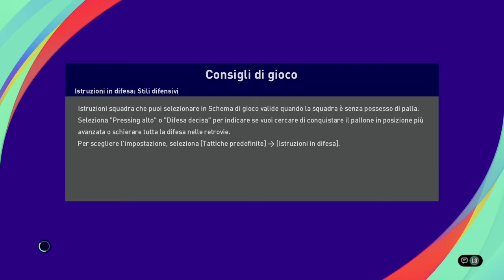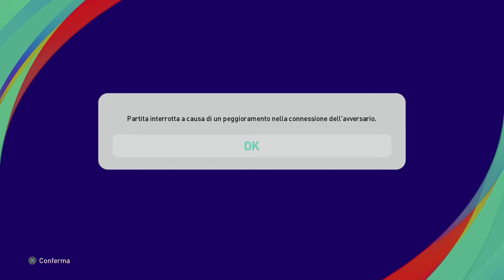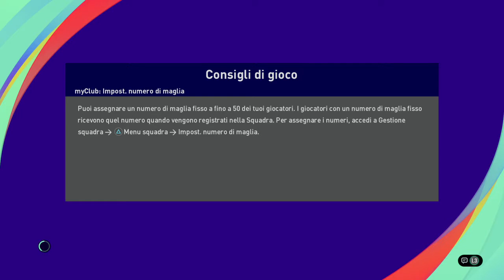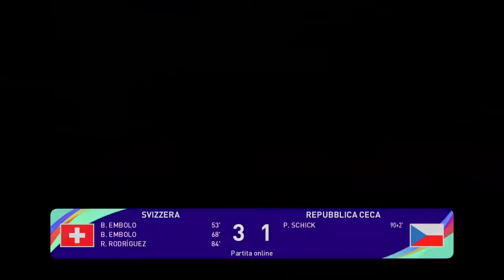1Legend Euro 2021 Svizzera 3-1 Rep Ceca